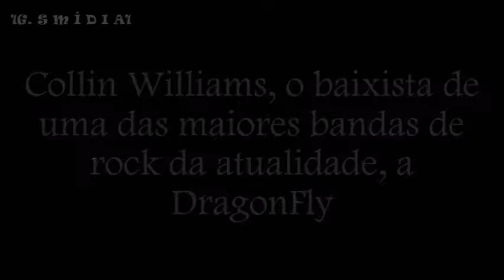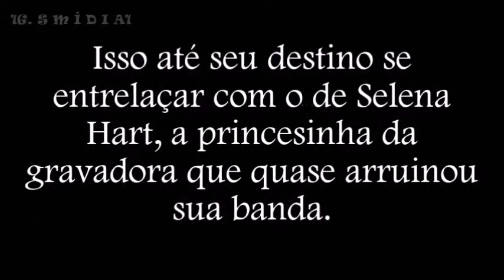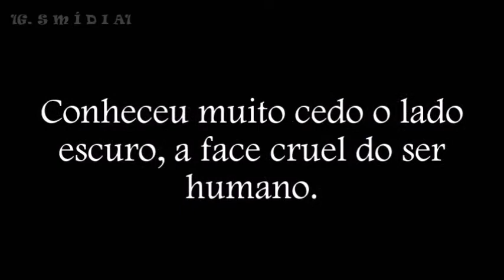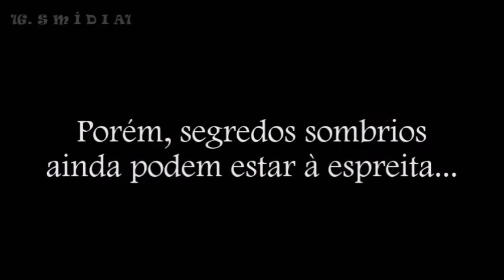Lani Queiroz - Inesquecível - Série Rock I’m Rio ( Livro 4 )